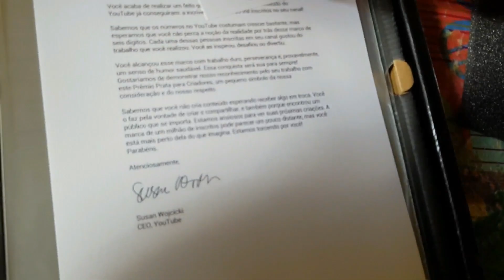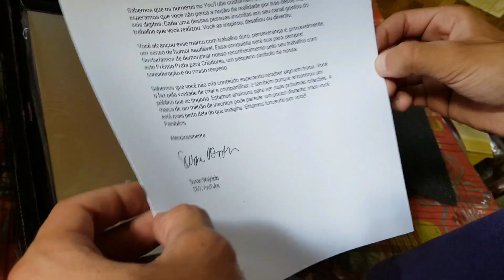CHEGOU A PLACA DE 100K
{ VLW }